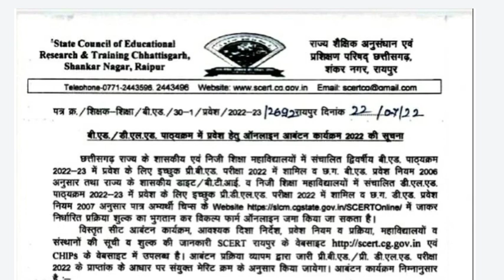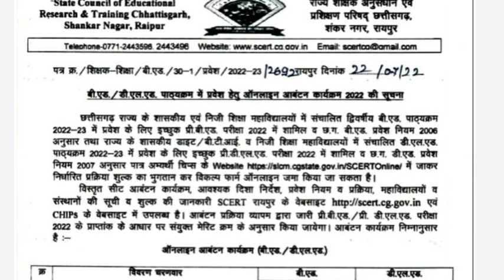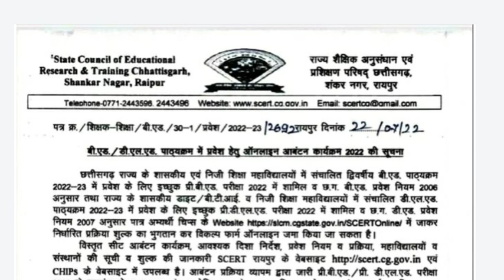बीएड,डीएलएड कॉउंसलिंग तिथि हुआ जारी।।BEd Deled counciling tithi hua jari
bed counciling 2022
deled counciling 2022
bed admision 2022
deled admission 2022
bed counciling date jari
deled counciling date jari
pre bed counciling date jari
pre deled counciling date jari